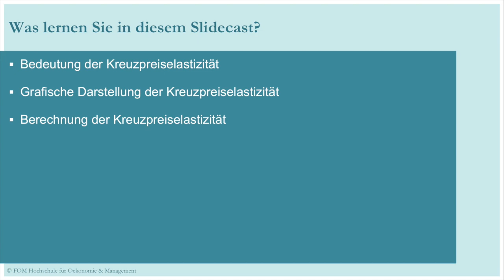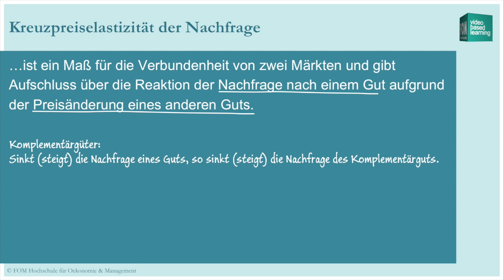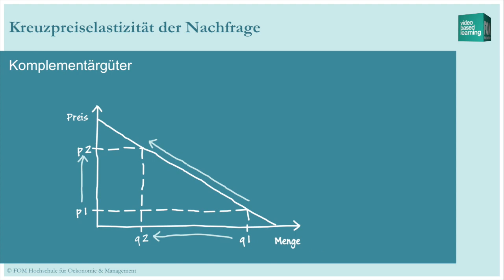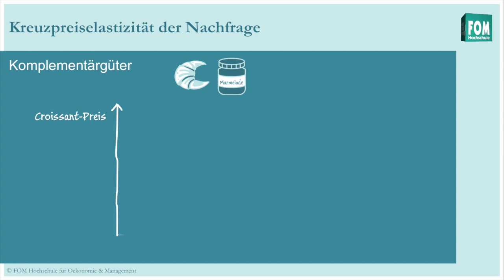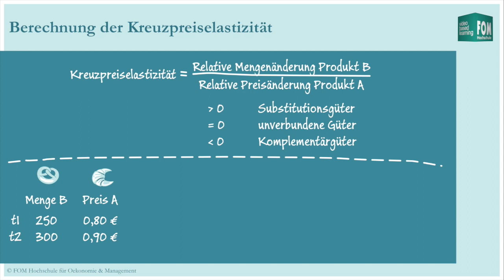Kreuzpreiselastizität | Video Based Learning